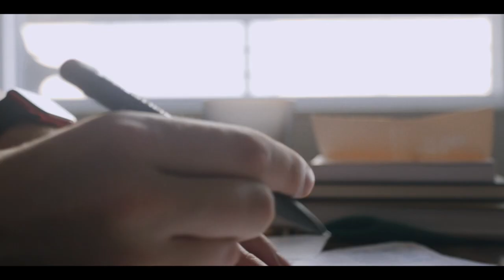Scratch Off- Mirco Short Film